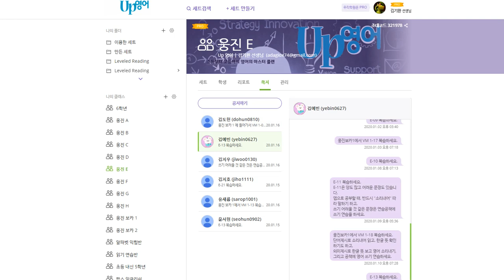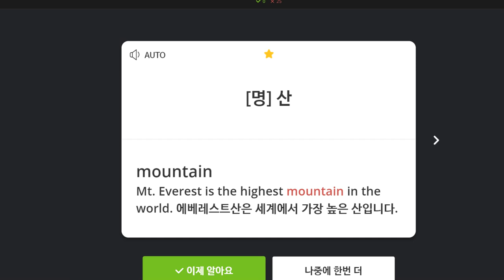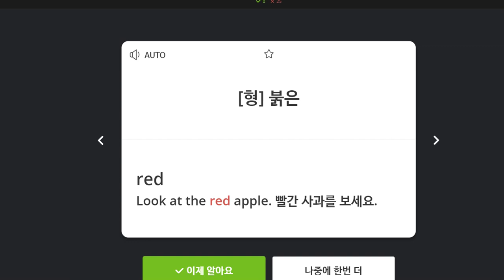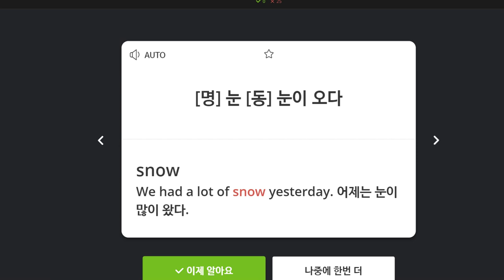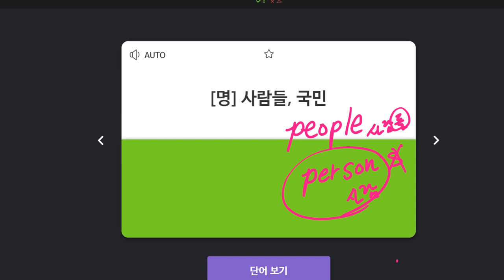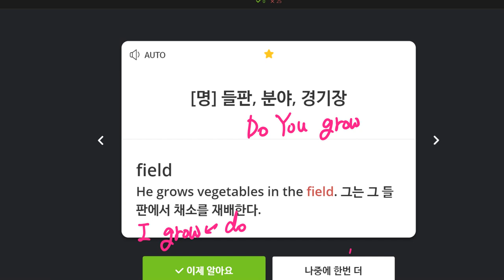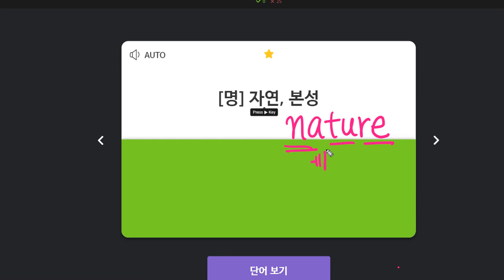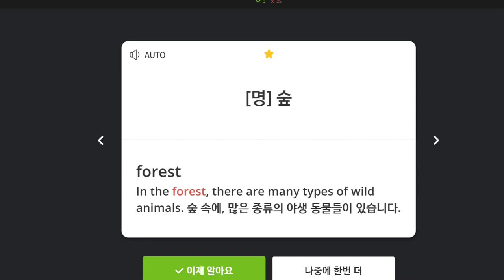김예빈 2020 01 17